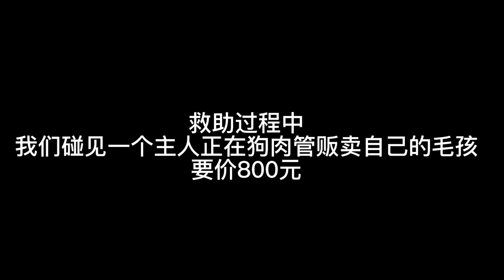救助站狗肉车实施救助 狗狗被送上狗肉车 舍不得主人还眼泪汪汪 好心人携手救助站 将狗狗全部救下 太可怜了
汇入银行： 中国银行   哈尔滨松北支行
银行地址：黑龙江省哈尔滨市松北区新湾路88号
SWIFT 代码：BKCHCNBJ860
收款人： 刘丽
微信：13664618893(官方公众号)或者 liuli197091(刘丽微信号)
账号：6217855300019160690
地址： 中国黑龙江省哈尔滨市道里区安阳路168号

Name of Bank: Bank of China,  Harbin Song Bei Sub-Branch
Bank Address: No. 88 The Xin Wan Street, Song Bei District
Swift Code: BKCHCNBJ860
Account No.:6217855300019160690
Name:  Liu Li
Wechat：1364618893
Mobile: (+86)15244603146